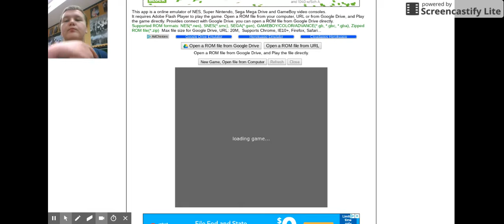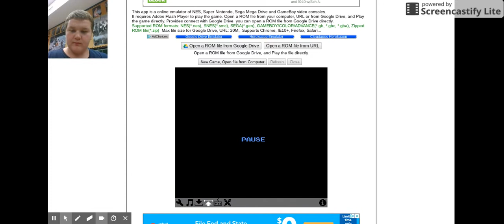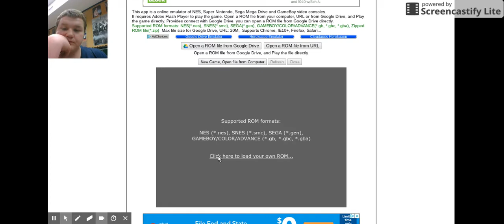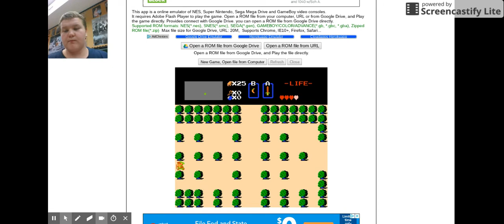Messing around on some nes games